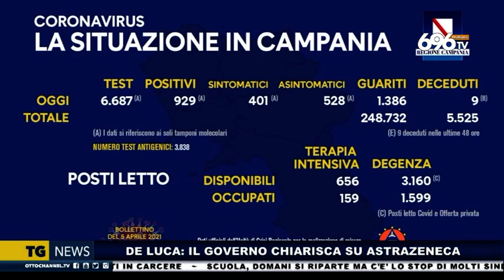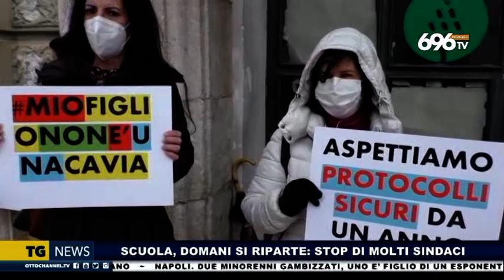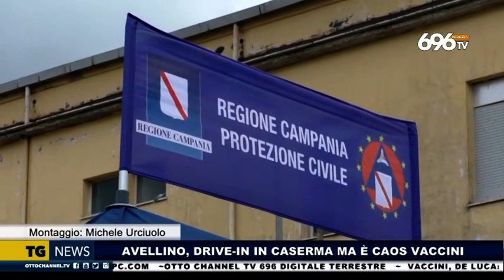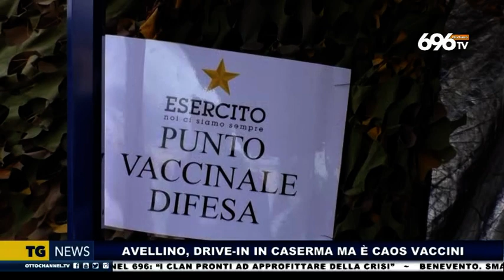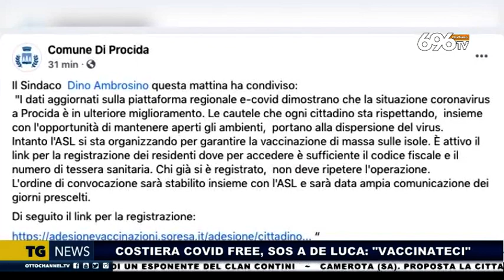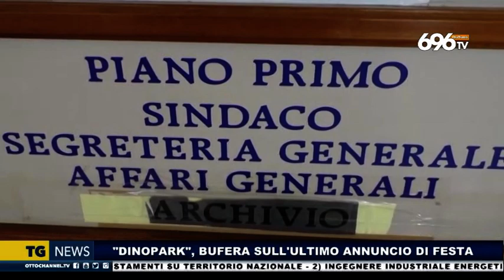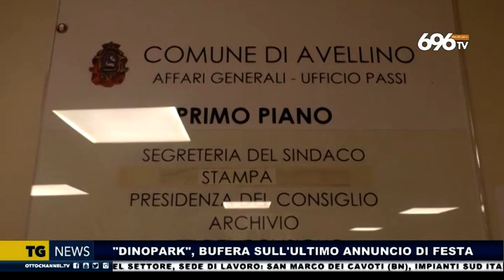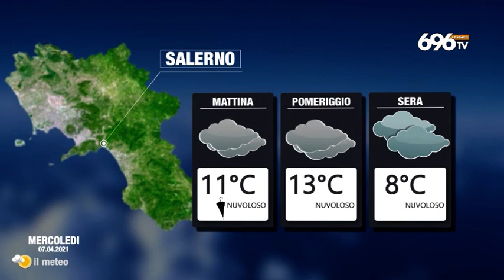TG NEWS del 6 aprile 2021 ore 14